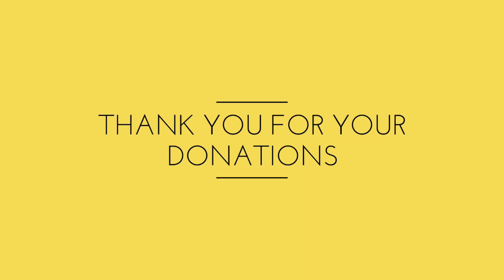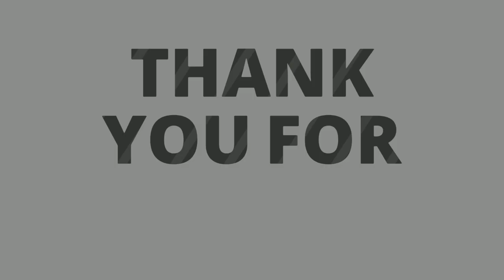THE ANOINTING YOU HONOUR IS THE ANOINTING THAT WILL WORK FOR YOU, Daily Promise and Prayer